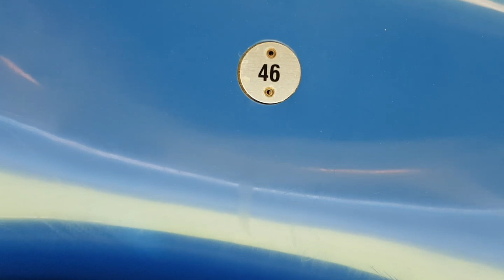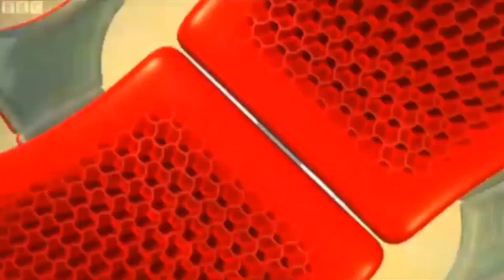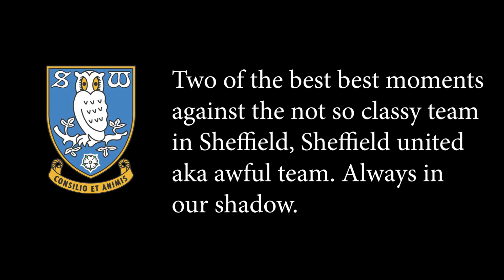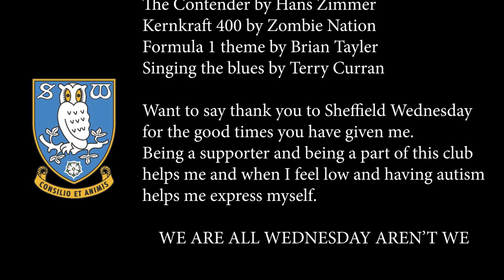Owls fan video.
Adams video. My love and passion for my club and the joys and lows I have had supporting the owls over the years plus some moments from history of the great club I support Sheffield Wednesday FC.
WE ARE ALL WEDNESDAY AREN'T WE

All clips used are form live games are property of SWFC.

All music used are from the following
The Contender by Hans Zimmer
Kernkraft 400 by Zombie Nation
Formula 1 theme by Brian Taylor
Singing the blues by Terry Curran

Helped and made with help by flycheese studio